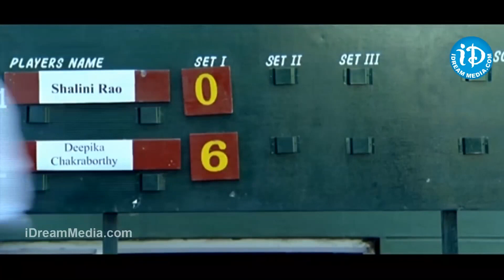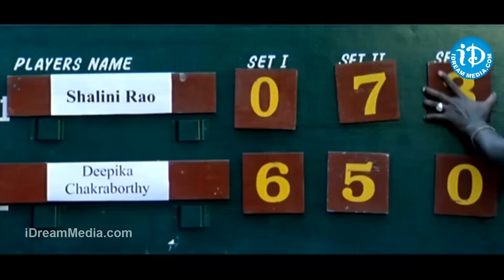Chukkallo Chandrudu Movie Love Scene | Siddharth Love Scenes Back To Back | iDream Vizag